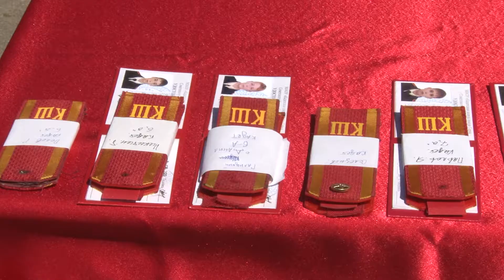76 анапских школьников дали кадетскую присягу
Сегодня в Анапе состоялась торжественная церемония принесения кадетской присяги. Возле Вечного огня в сквере Славы погоны и удостоверения получили воспитанники Кадетской школы, прошедшие испытательный срок. Перед одноклассниками, родителями и преподавателями слова клятвы произнесли 76 учеников.